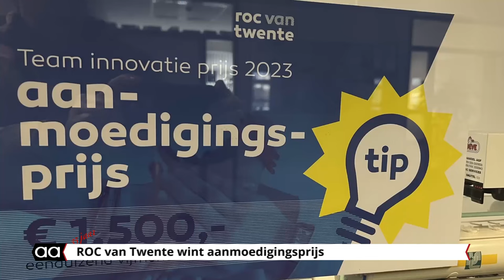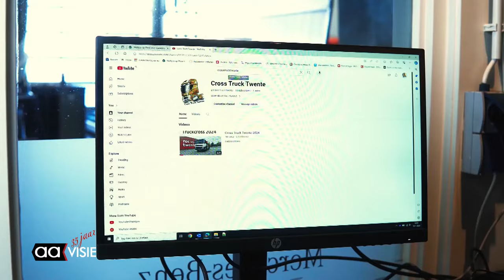ROC wint aanmoedigingsprijs